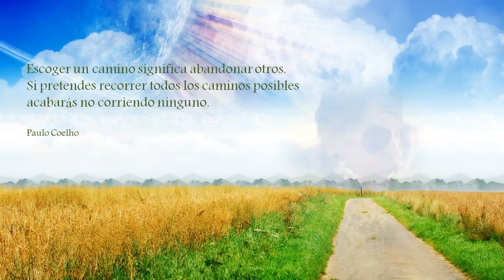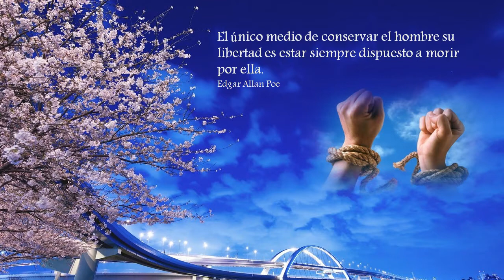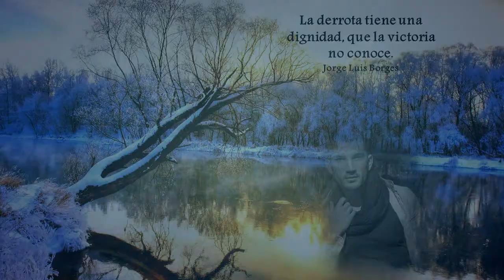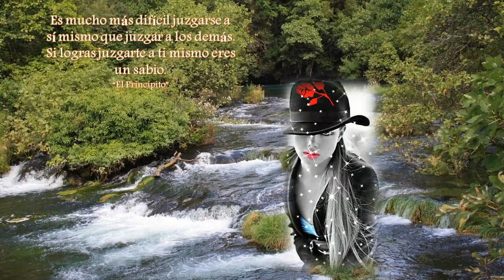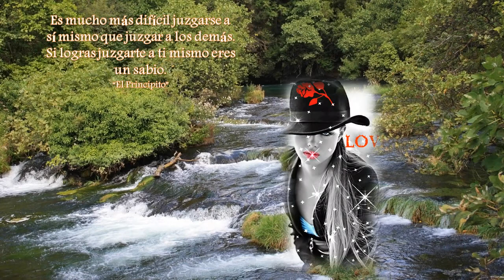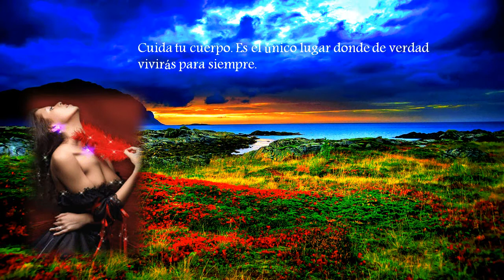"Frases para pensar" - Mari Tere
Unas cuantas frase para pensar y decidir lo que hacer. Espero te guste. Gracias por verlo. Mari Tere